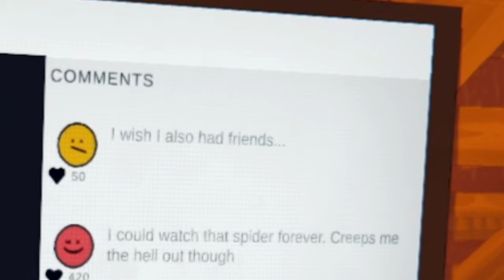Content Warning Going to the old world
Playing Content Warning  and laughing every second

Programs used

Vroid Studio
VSeeFace
Electron for Full Body Tracking

Current Vtuber Avatars made by Me
Older Rigs by BinOfTrash or DiceSound

Some awesome people.